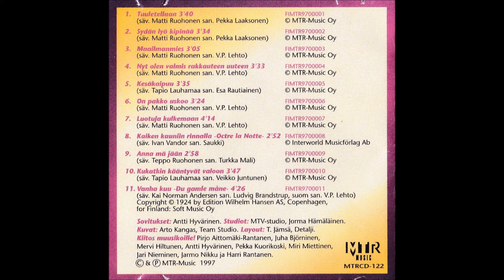Matti Ja Teppo - Vanha Kuu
Matin ja Tepon, vuoden 1997 studio albumin 11. raita.